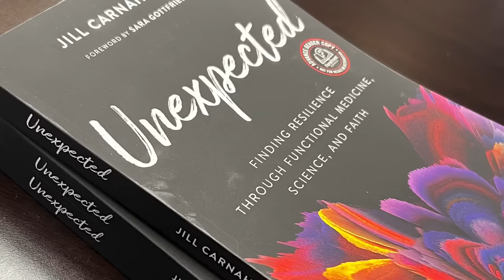180: Resiliency Radio with Dr. Jill: Key Updates in LONG COVID with Dr. Bruce Patterson, MD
As the world continues to grapple with the aftermath of the Covid19 pandemic, LONG COVID has emerged as a significant health concern. Many individuals who have recovered from the initial infection are experiencing lingering symptoms, including fatigue and other debilitating issues.

Dr. Bruce Patterson, a renowned expert in the field, will provide invaluable insights into the latest research surrounding LONG COVID. He will shed light on the underlying mechanisms of this condition, focusing on the role of macrophages and endothelial damage.

Key Points
1) Key patterns in the immune system related to cytokine levels in diagnosis of long-COVID
2) Updates in successful treatment options for those suffering from fatigue from various causes including long-COVD, Lyme disease and ME/CSF
3) Why atypical macrophages and endothelial damage may be at the root of most chronic infections and fatigue, including long-COVID

Dr. Bruce Patterson, MD
Bruce Patterson, MD received his undergraduate training in molecular biology from the University of Michigan in Ann Arbor. He then received his MD at Northwestern University Feinberg School of Medicine followed by a residency in pathology. During the early stages of the AIDS epidemic, Dr. Patterson began investigating cellular reservoirs of HIV-1 using molecular and in situ cell based technology patented in his laboratory and used today around the world. Dr. Patterson determined that enough HIV virus was present in infected individuals to account for the massive destruction of the immune system. This paradigm altering work was published in Science in 1993 and featured in Scientific American, Rolling Stone, and on the Discovery Channel. Dr. Patterson has authored over 150 manuscripts and book chapters focusing on single cell biology and diagnostics. Dr. Patterson was formerly Associate Professor of Pathology and Infectious Diseases and Director of Virology at Stanford University. He currently serves as CEO and founder of IncellDx Inc., a growth-stage company that has translated his research discoveries into state-of-the-art single cell diagnostics in Cancer, Immuno-Oncology, and Infectious Diseases especially COVID.